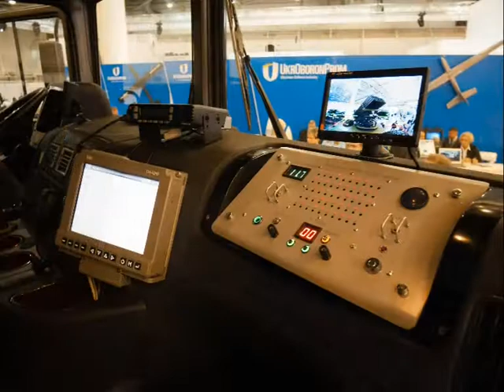БМ-21УМ "Берест". Выставка "Оружие и безопасность" (2019) / BM-21UM Berest at the exhibition (2019)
Реактивная система залпового огня БМ-21УМ "Берест" на выставке "Оружие и безопасность" в Киеве.

В ролик вошли фотографии с выставок 2018-го и 2019-го годов. Машины незначительно отличаются по комплектации.